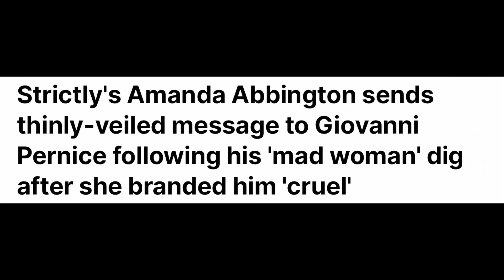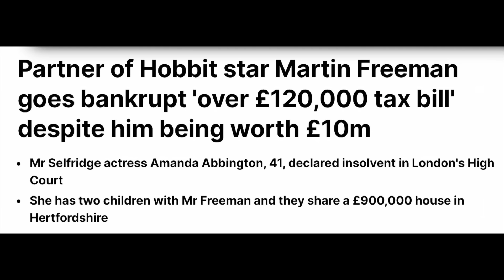KILL YOUR CAREER WITH THIS DRAMA- OH YES INDEED